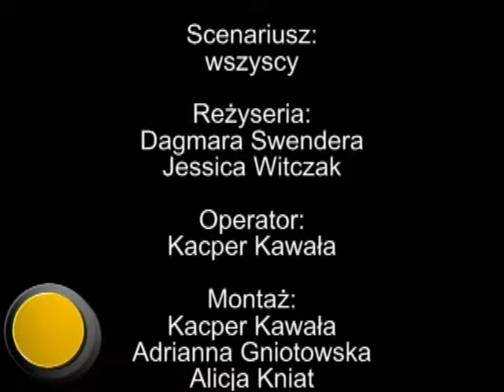2013-04-10 "Ciekawość to pierwszy stopień do piekła"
Etiuda fabularna zrealizowana przez młodzież z Koła filmowego w ramach szkolnych warsztatów filmowych. Zapraszamy do obejrzenia !